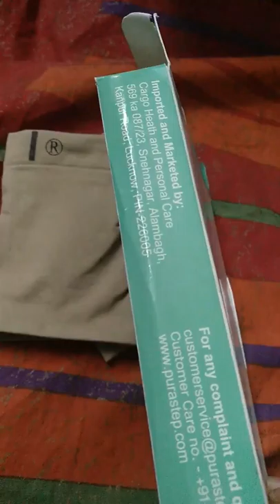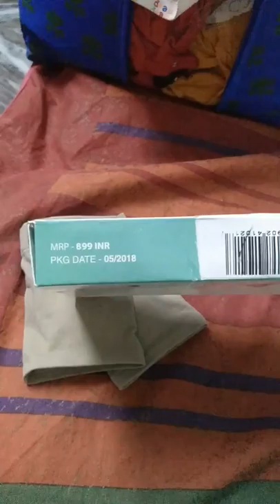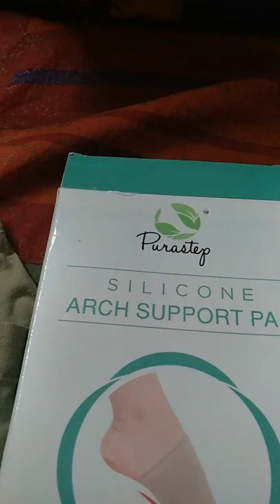Pura step silicone arch support pad